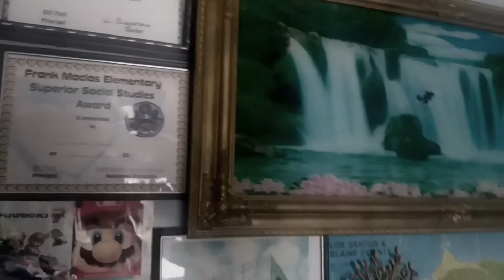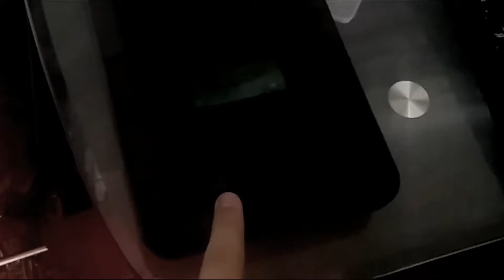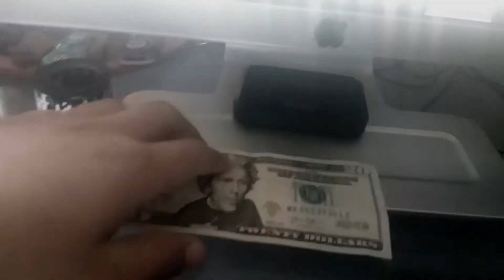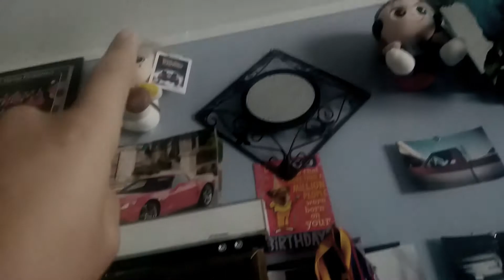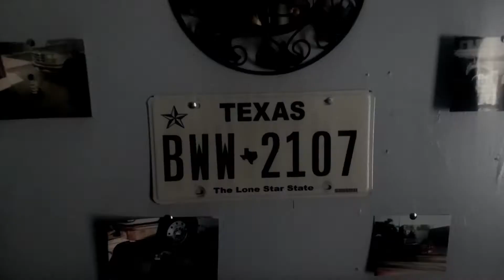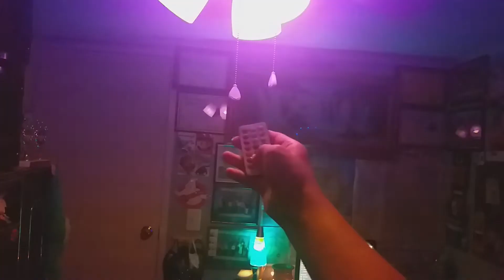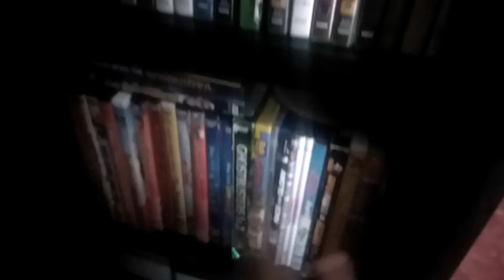Room Tour 2021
I miss using my camera :(